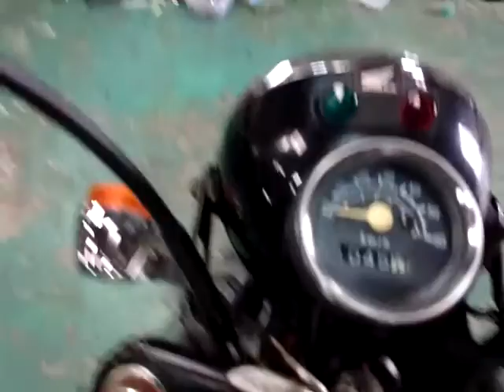APE50 外観確認用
ヤフオク出品中のＡＰＥ５０の外観確認用の動画となります。